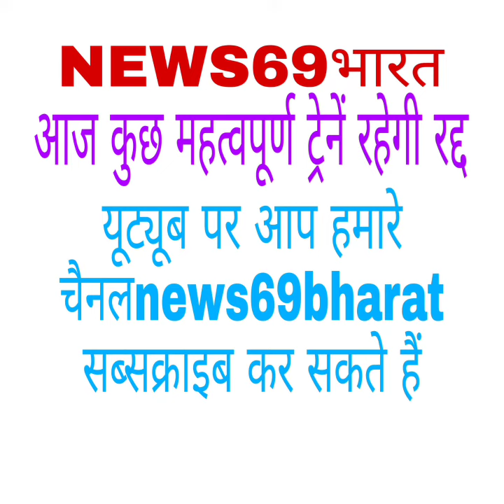आज कुछ महत्वपूर्ण ट्रेनें रहेगी रद्द#news69bharat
Train